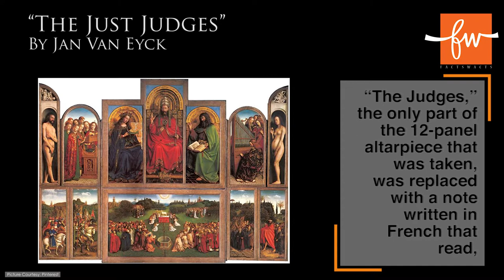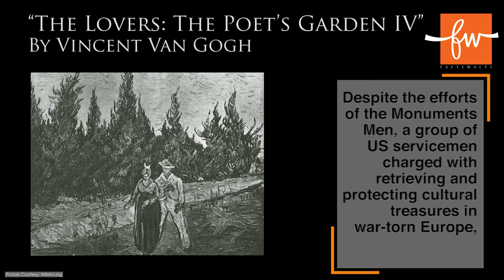5 Stolen Pieces Of Art That Have Never Been Found | Painting | History | FactsWacts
Even after years, there art pieces which shows no signs of their existence. Watch the video to know about some stolen pieces that have never been found.